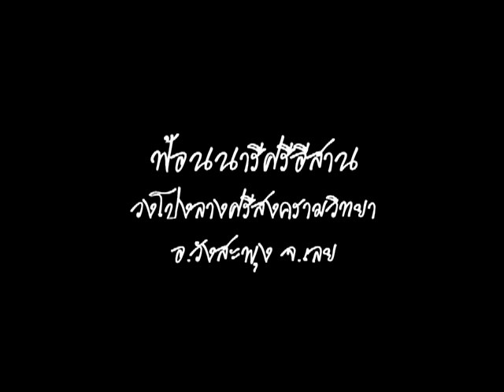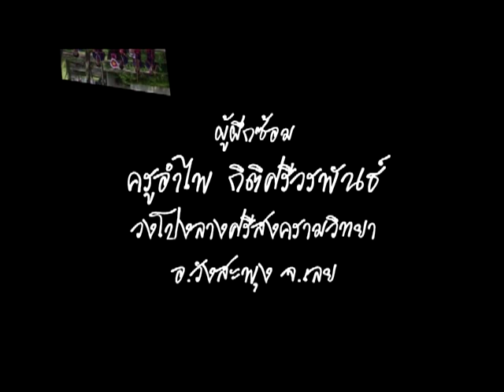ฟ้อนนารีศรีอีสาน ศรีสงครามวิทยา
"ฟ้อนนารีศรีอีสาน"
โดย วงโปงลางศรีสงครามวิทยา อ.วังสะพุง จ.เลย